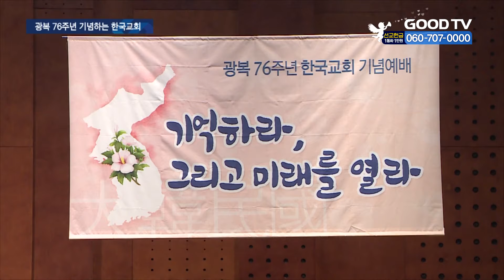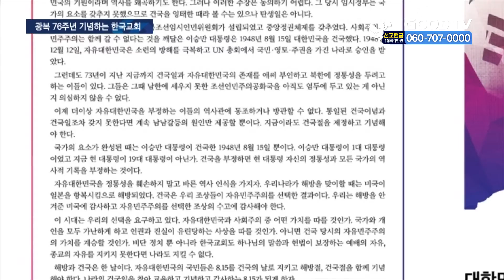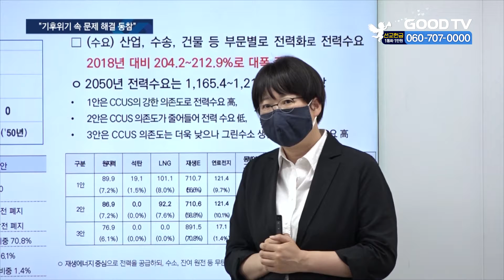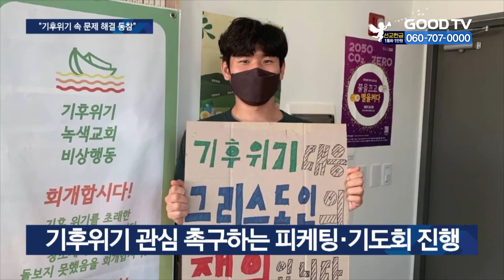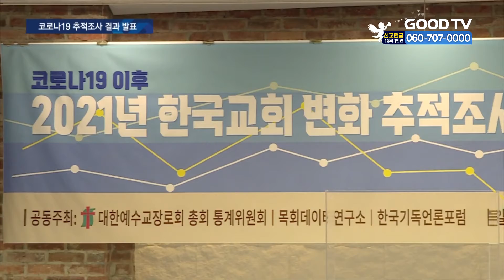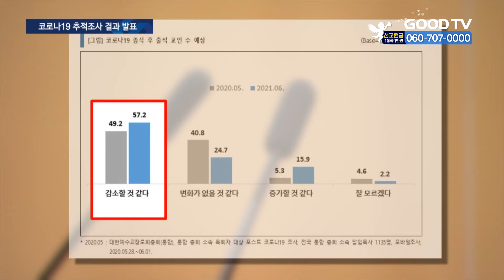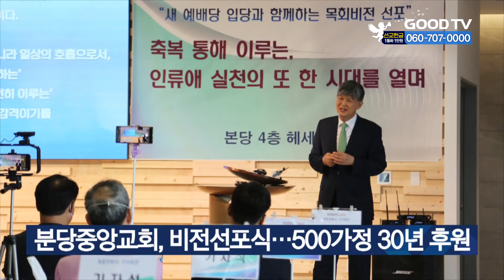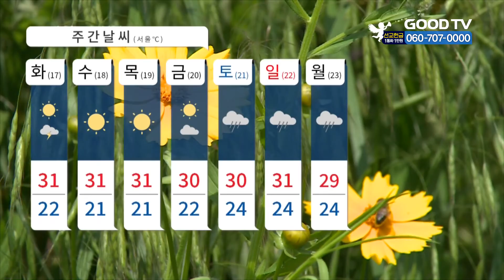[다시보기] 8/16 (월) 광복 76주년 기념…“평화 통일 기도해야” 外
1. 광복 76주년을 맞아 한국교회 주요 연합기관들이 한반도 평화 통일을 위해 위해 뜨겁게 기도했습니다.
2. 전 세계적으로 기후위기에 대한 경각심이 높아지고 있는 가운데, 교계에서도 기후위기 극복을 위한 관심을 촉구하고 나섰습니다.
3.  포스트 코로나 시대, 한국교회에 찾아올 변화를 모색하고, 앞으로 나아갈 방향을 조명하는 자리가 마련됐습니다.
4.8.15 광복절을 맞아 기독 여성교육자이자 한국YWCA 창설자 중 한 명인 김필례 선생이 건국포장을 수상했습니다.

* 방송시간
 GOODTV NEWS

● 본방 : 월 ~ 금요일 21:50
● 재방 : 화 ~ 금요일 06:50  /  토요일 06:00
● 삼방 : 화 ~ 금요일 12:00   /  토요일 14:00

* 시청방법

- IPTV: KT Olleh TV 234번, SKB Btv 303번, LG U+ 273번
- 위성TV: KT 스카이라이프 186번
- 케이블: Btv 케이블 224번, LG헬로비전 289번, 딜라이브 303번,